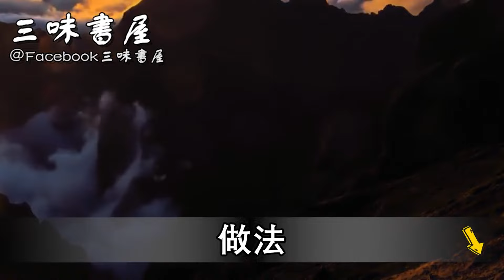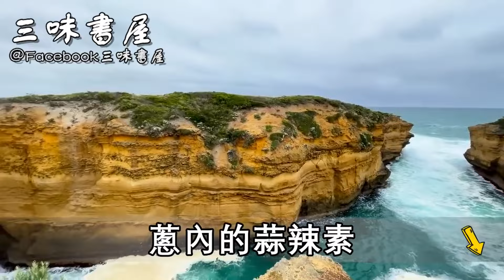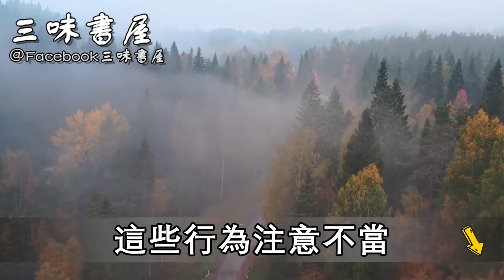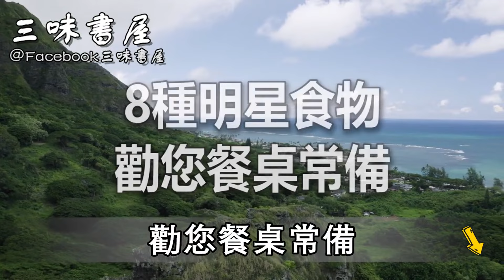晚吃薑賽砒霜，65歲大爺腦血栓離世，醫生：生薑不能這樣吃！| 三味書屋